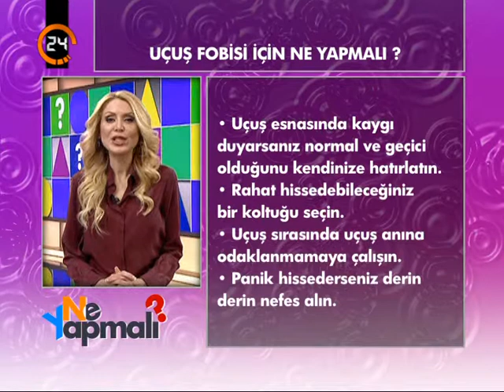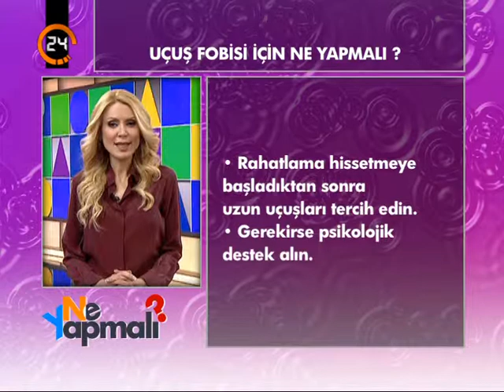Uçuş Fobisi İçin Ne Yapmalı?